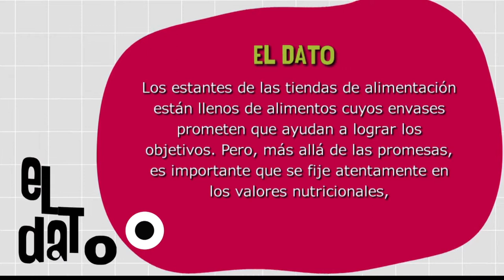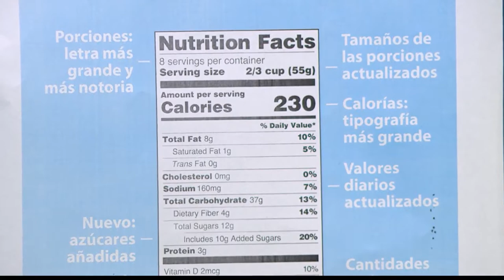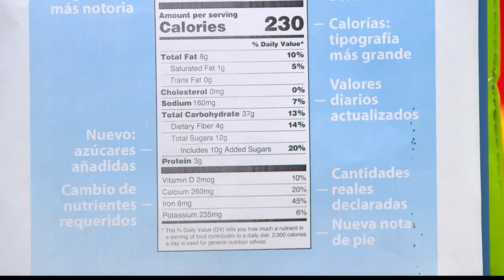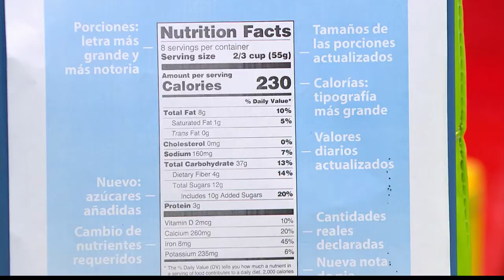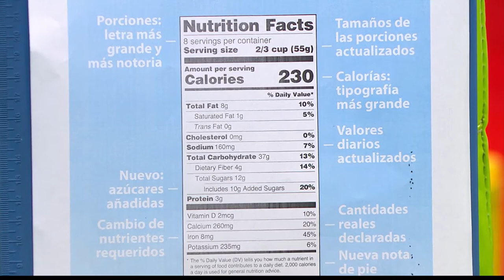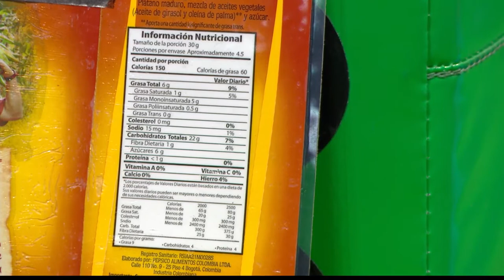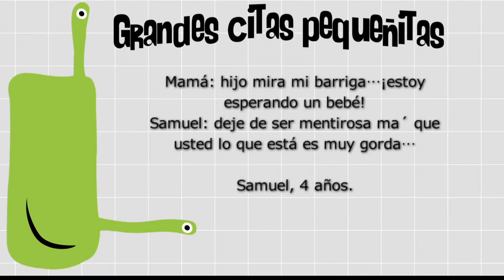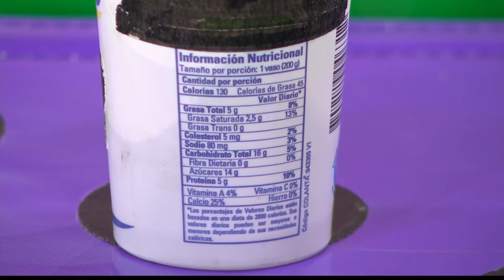Etiquetas de alimentos [Paso a Paso Tv] Telemedellín